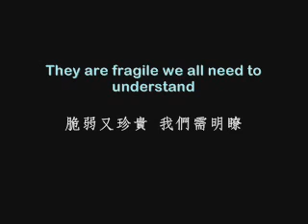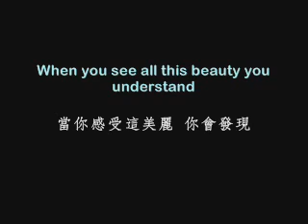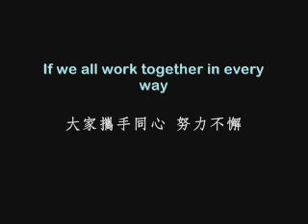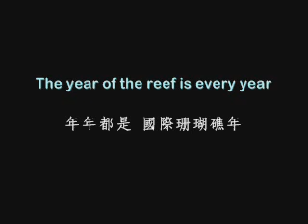THE YEAR OF THE REEF 國際珊瑚礁年 (for youtube)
2008 International Year Of The Reef